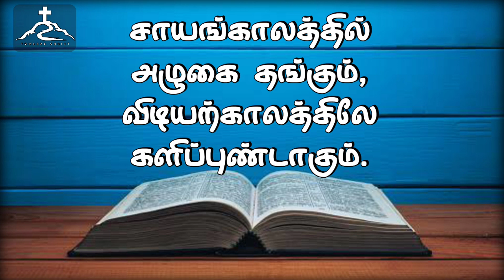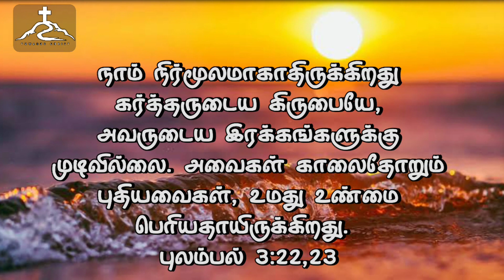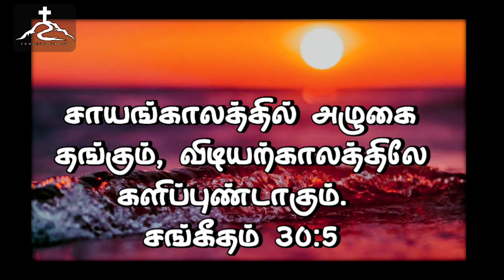Morning Devotion ( சூரிய உதயம் நம்பிக்கையை கொண்டு வரும்) | காலை தியானம்| Towards Christ|Dec21,2022